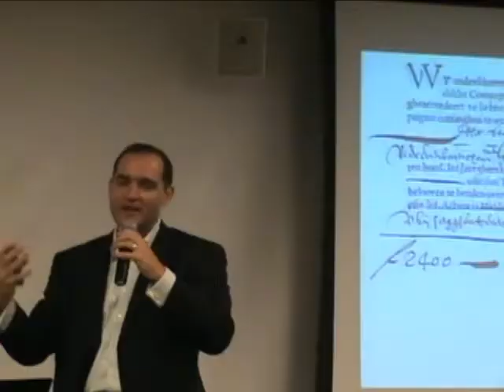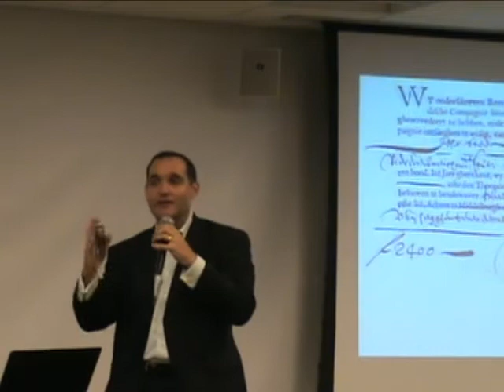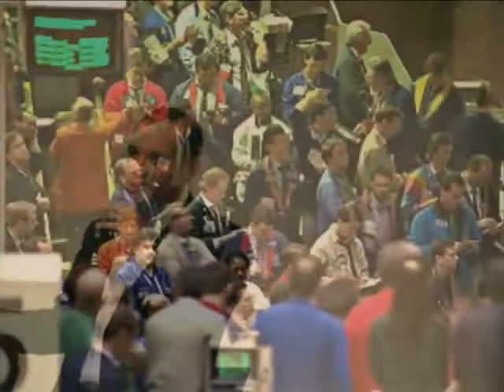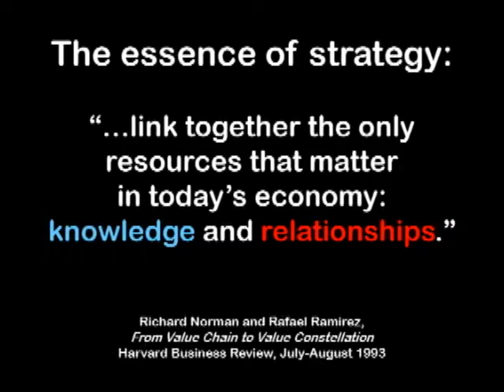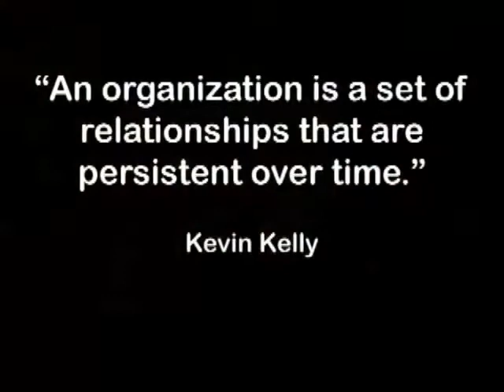TEDxAdvance: Ross Dawson on Future of the Enterprise - Part 1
Ross Dawson speaking on Future of the Enterprise at TEDxAdvance in San Francisco on May 5, 2009